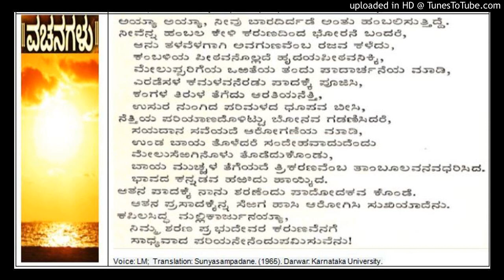Siddharamayya and Allama Prabhu Vachana Sunyasampadane (74)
Siddharamayya and Allama Prabhu Vachana Sunyasampadane